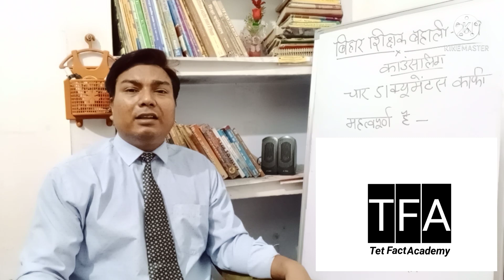बिहार शिक्षक बहाली 2020 | इन अभ्यर्थियों को काउंसलिंग मे नियोजन पत्र से वंचित किया जा सकता है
आप सभी का सहयोग मिलेगा ऐसी उम्मीद है।
इसी बेबाकी और सच्चाई के साथ हम शिक्षक भर्ती और शिक्षा से संबंधित राष्ट्रीय और अंतरराष्ट्रीय मुद्दों को उठाते रहेंगे।

Tet Fact Academy भारत के किसी भी राजनीतिक दल से न तो प्रेरित है और न ही समर्पित है। जो सच होगा उन मुद्दों को पूरी ईमानदारी से जनता के बीच लाना ही हमारा मकसद है। हम किसी की भावना को ठेस नहीं पहुंचाना चाहते परंतु अपनी अभिव्यक्ति की आजादी को छोड़ भी नहीं सकते। अगर किसी को हमारी बातों से चोट पहुंचती है तो जरूर वह व्यक्ति संस्था देश के हित और संविधान विरुद्ध कार्य कर रही होगी।

इसके अलावा अन्य प्रकार के भारत से संबंधित सामाजिक, सांस्कृतिक, धार्मिक, आर्थिक और राजनीतिक मुद्दों को भी उठायेंगे जो देश हित मे हों।
आपके विश्वास और साथ देने के लिए धन्यवाद।

बिहार शिक्षक बहाली 2020 | बिहार टीचर नियोजन लेटेस्ट न्यूज टूडे | 94000 प्राथमिक बिहार शिक्षक बहाली
Bihar Teacher Niyojan Latest News | Bihar Shikshak Bahali | 94000 प्राथमिक बिहार शिक्षक बहाली